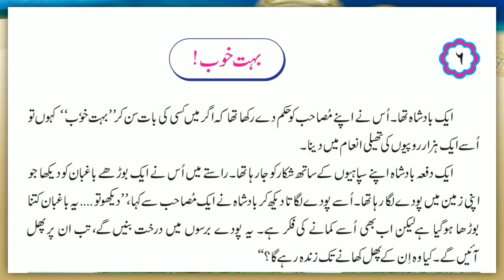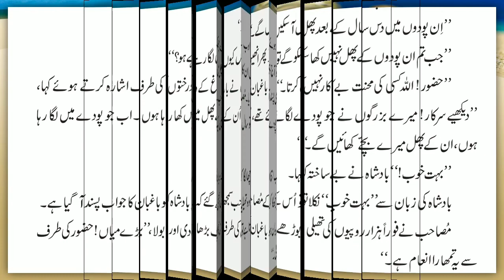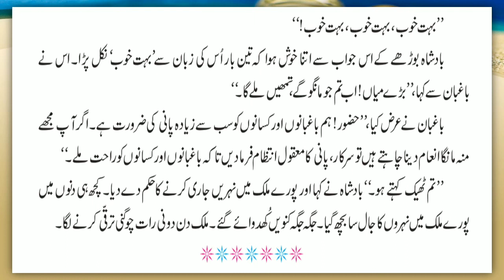4 std Bohat khoob (sabaq)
Nazm Maa Baap ke sawal jawab ki link

And My blogger link